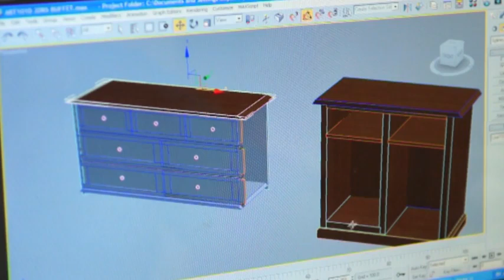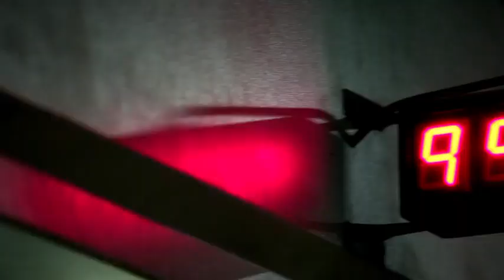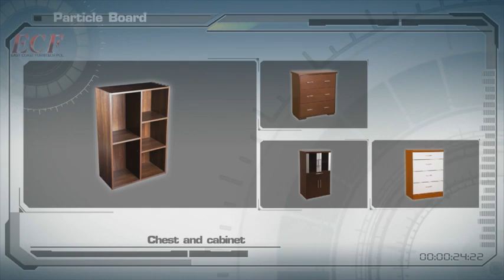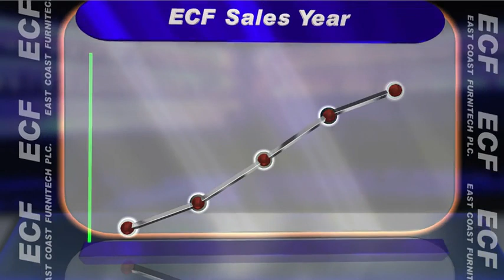ECF VDO Full HD ia